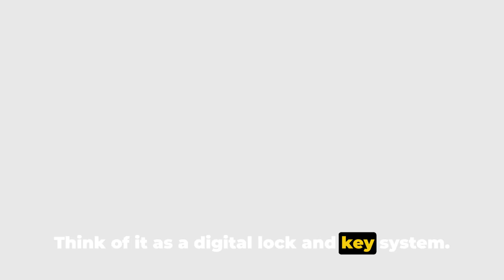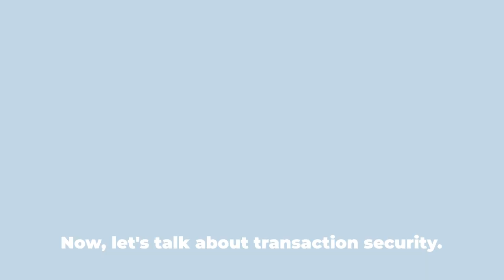Shop Safe: Your Guide to Secure Online Shopping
In this informative video, we delve into the world of safe online shopping, equipping you with the knowledge and tools you need to navigate the digital marketplace with confidence. Join us as we explore the essentials of safe online shopping, from recognizing secure websites to understanding consumer protections.

With cyber threats on the rise, it's crucial to stay informed about the best practices for protecting your personal and financial information online. We'll walk you through the steps to identify secure websites, ensuring that your transactions are safeguarded from potential hackers.

But it doesn't stop there! We'll also shed light on the importance of understanding consumer protections to ensure a seamless shopping experience. Whether it's knowing your refund rights or recognizing legitimate payment methods, we've got you covered.

Together, let's create a safer online shopping environment for all.

OUTLINE:
00:00:00: Secure Websites for Online Shopping
00:01:01: Research and Verify
00:02:01: Payment Methods and Final Thoughts